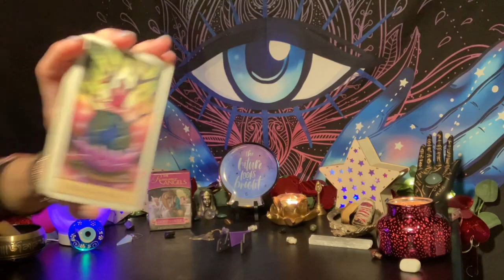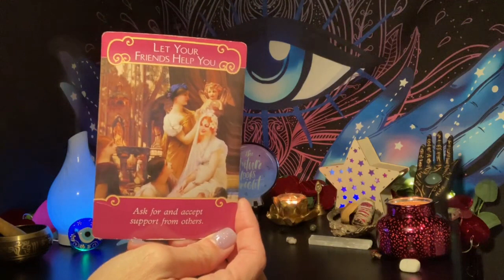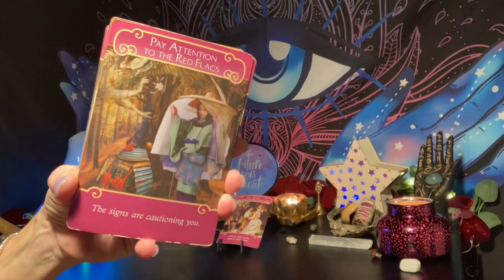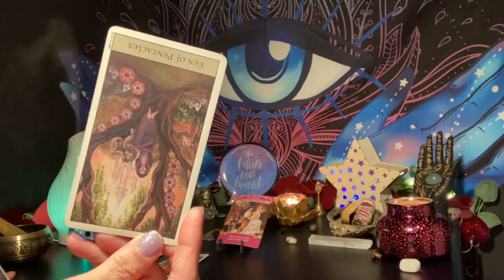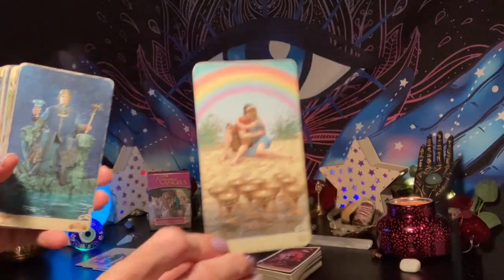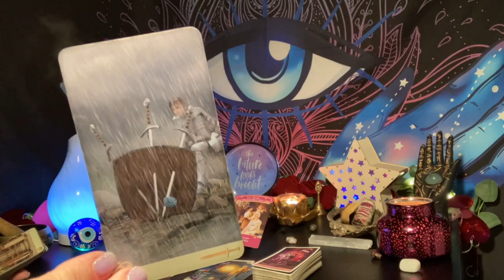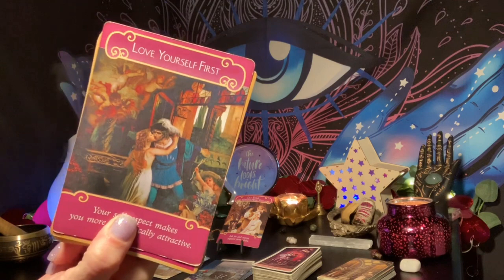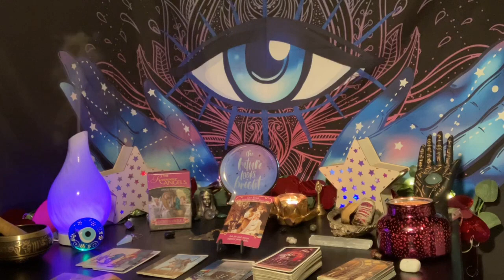💫❤️🔥♊️ Gemini Valentine Past Life ‼️IMPORTANT MESSAGE ‼️tarot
🙋🏽‍♂️ Let Your Friends Help You

         VenusianWays.org
HappyMediumHypnosis.com